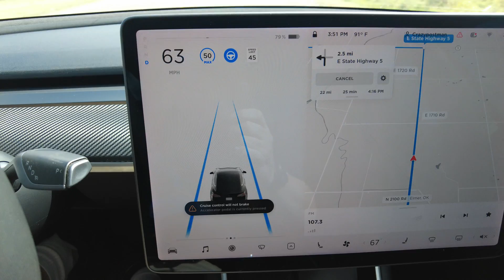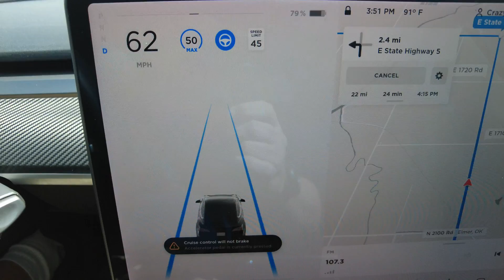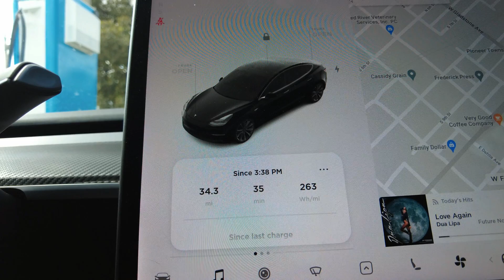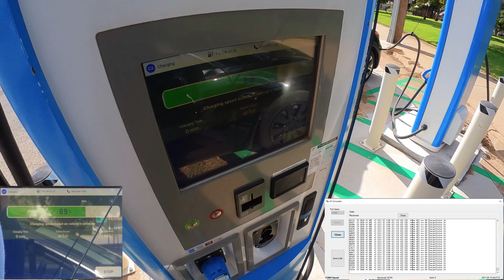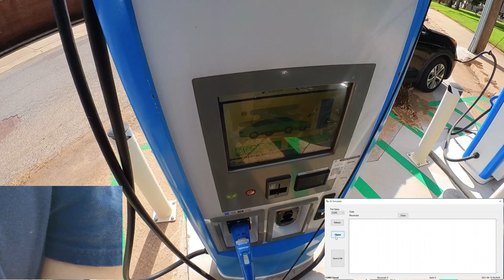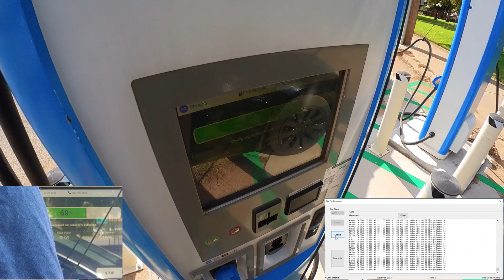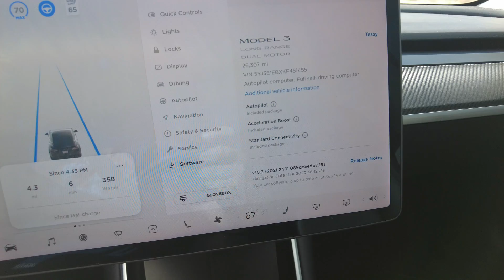Setec Tesla CCS adapter works! Again!!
It looks like firmware version 161 is going to work at least until Tesla updates their software again.

00:00  Intro
00:07 A lot of talking
03:07 Testing
07:00 More talking :)